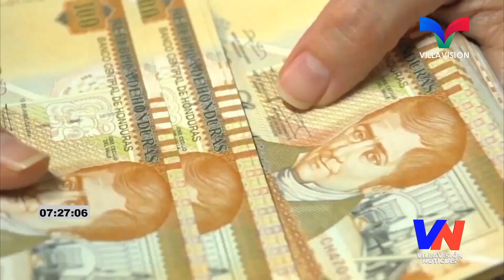CCIC PIDE CREAR NUEVA LEY DE EMPLEO POR HORA